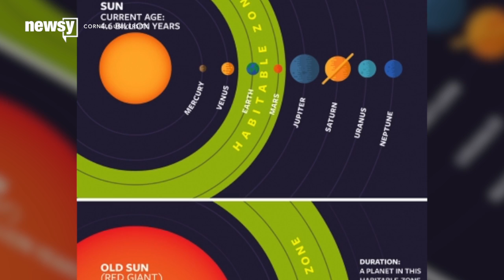Planets Near Dying Stars Could Be A Good Place To Look For Alien Life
Our hunt for alien life may be too narrow-minded. Scientists at Cornell University are arguing if we want to find life on other planets, we can't just search for stars like our sun.

They say planets spinning around older, dying stars are good candidates, as well.

So far, the search has been pretty logical. Earth has life, so why not look for other planets that mimic Earth's conditions?

Those conditions have been dubbed the "Goldilocks zone." Scientists have looked for stars about the same size as our sun that have planets roughly the same distance from them as Earth.

Really, it comes down to liquid water. If a planet is too close to the sun, it's a fiery wasteland; too far away and it's a frozen wasteland.

The Cornell researchers aren't arguing against this logic, but instead expanding it. They note our sun will become bigger as it ages. Earth will be too close to this extra heat, so that zone perfect for life will just shift outward.

Moons orbiting Jupiter and Saturn will likely be the best places to find life when this happens.

Researchers have already found thousands of planets like Earth orbiting stars like our sun.

But if the scientific community gets behind the Cornell researchers' thinking, many more planets could be added to the search for life.

This video includes clips from NASA and images and from NASA, NASA / JPL-Caltech, NASA / JPL-Caltech / Space Science Institute and Cornell University. Music provided courtesy of APM Music.